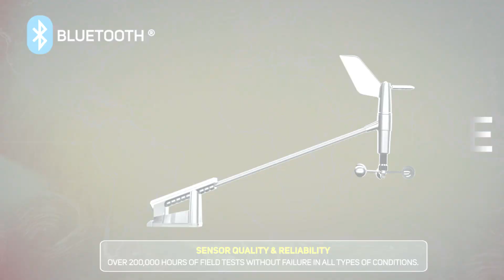B&G | WS320 Wireless Wind Sensor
The WS320 wireless wind sensor is the perfect solution for any sailor looking to get accurate and fast wind data to their instruments, which is easy to install without a cable through the mast.

As the most exposed sensor on a yacht, the wind sensor – critical for instruments and autopilot steering – must meet an exceptionally high standard. In addition to B&G’s extreme testing programme, the WS320 sensors have been subject to combined field tests of over 200,000 hours.

There's a lot more great B&G content out there. Follow our channels to stay updated with all the latest B&G news and stories.